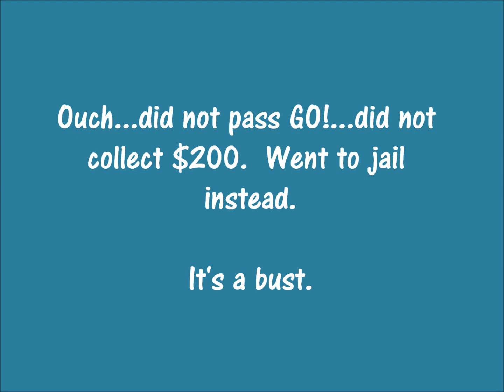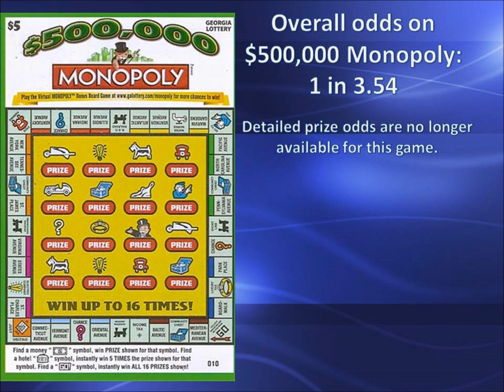Episode 87 - $500,000 Monopoly